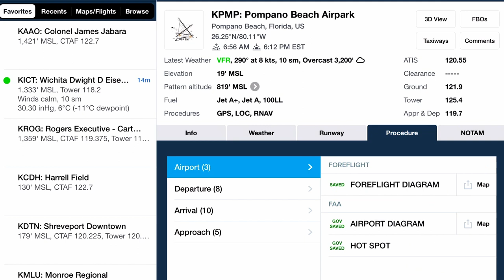IMC Flight in a Cessna 182T from Williston (X60) to Pompano (KPMP) | Meetup with Laurie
Janis and I had a great lunch at FROGS, we are on our 3rd/last leg of our flight to Miami and due to some weather around Pompano we ended up filling IFR. Big shoutout and thanks to Laurie of "Larjorski Flying Away" who filmed our arrival, her YouTube channel link:

ROUTE:
X60 - LAL - GILBI - V511 - NEWER - KPMP